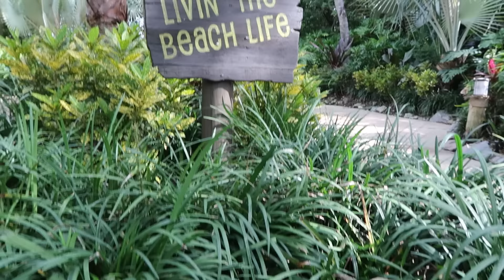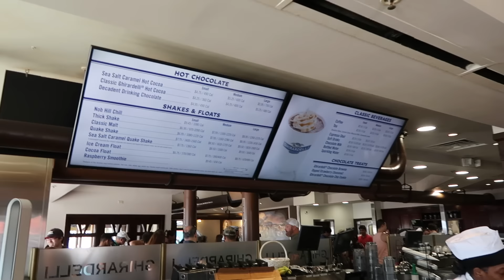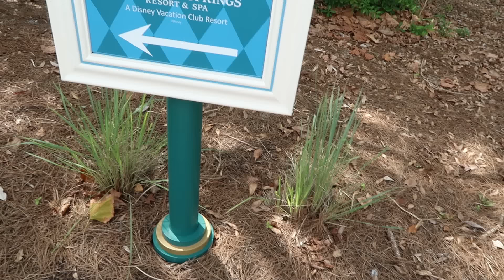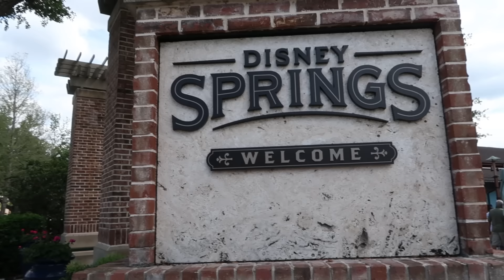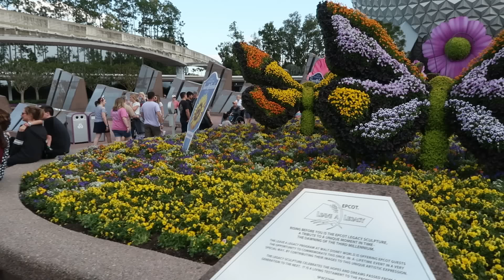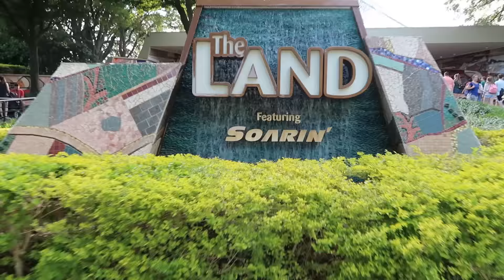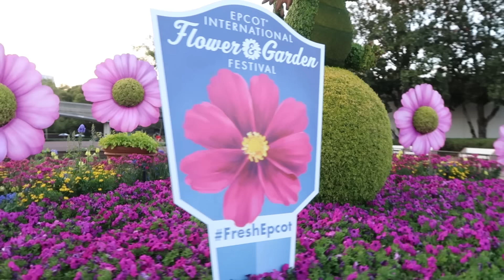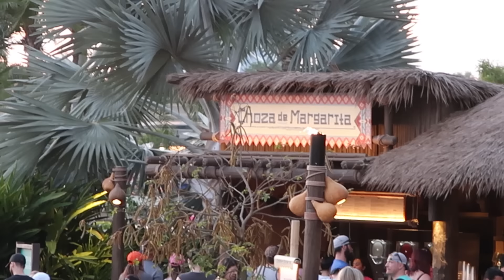DISNEY FLORIDA HOLIDAY DAY ONE | THE LODGE GUYS VLOG